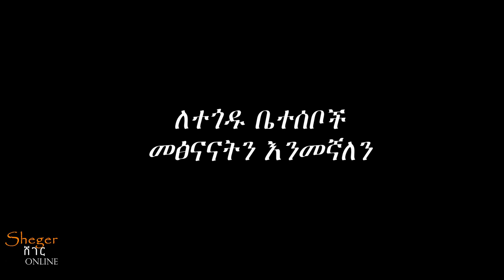አንበሳ አውቶብስ የመገልበጥ አደጋ | Anbessa Bus Crash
anbessa bus addis ababa

ከኢዮቤልዮ ቤተመንግሥት ዝቅ ብሎ እስጢፋኖስ ቤተክርስቲያን አጠገብ ያለው ድልድይ ሥር የገባው አውቶቡስ
• ትናንት - አርብ መስከረም 9 ቀን 2012 ዓ.ም ከሽሮ ሜዳ ወደ ካዛንችስ ሰዎችን አሳፍሮ ሲጓዝ የነበረ የሰሌዳ ቁጥሩ A 68377 የሆነ አንበሳ የከተማ አውቶቡስ ነበር፡፡
• ከሌላ ኮድ 3 የግል ጠቆር ያለ ተሽከርከርካሪ ጋር ከተጋጨ በኋላ ድልድይ ሥር ተወርውሮ ተገልጧል፡፡
• የ2 ሰዎች ሕይወት ወዲያውኑ ሲያልፍ 31 ተሳፋሪዎች ላይ ከባድ አደጋ ደርሶባቸዋል።
• ተጎጂዎቹ ዘውዲቱ መታሰቢያ እና ዳግማዊ ምኒልክ እንዲሁም አቤት ሆስፒታል ህክምና እየተደረገላቸው ነው፡፡
• የሟቾች ቁጥር ሊጨምር እንደሚችል በአዲስ አበባ ከተማ የእሳትና ድንገተኛ አደጋ መከላከልና መቆጣጠር ባለሥልጣን የሕዝብ ግንኙነት ባለሞያ አቶ ስለሺ ተስፋዬ ተናግረዋል።
• በአጠቃላይ አደጋው ሲከሰት 94 ተሳፋሪዎች ነበሩ ፡፡
• 45ቱ ተሳፋሪዎች ላይ ከባድ እና መካከለኛ ጉዳት፤ 17ቱ ላይ እጅግ ጽኑ የመቁስል አደጋ ደርሷል።
Via Getu Temesgen